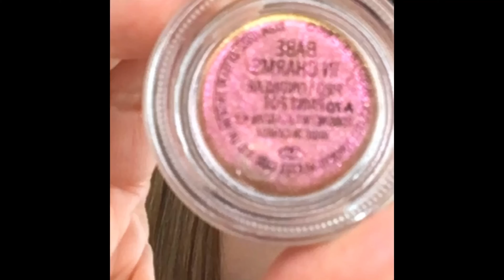Favoritos marzo 2021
LINKS NO AFILIDADOS (NO VEO NI UN EURO JAJAJA)